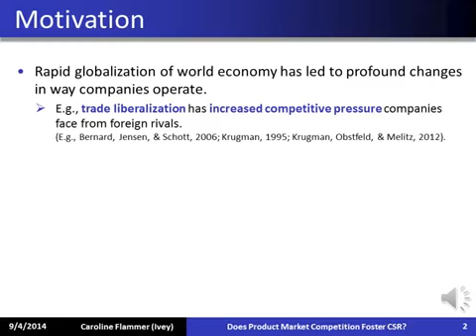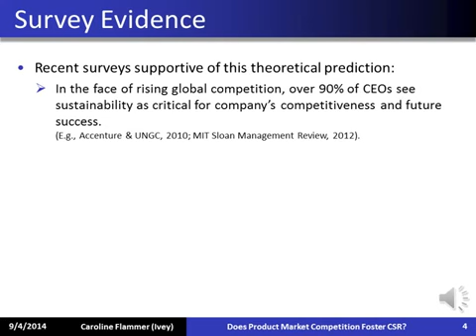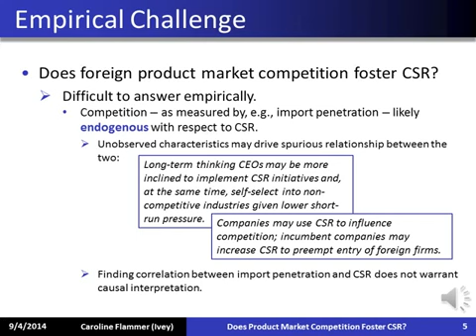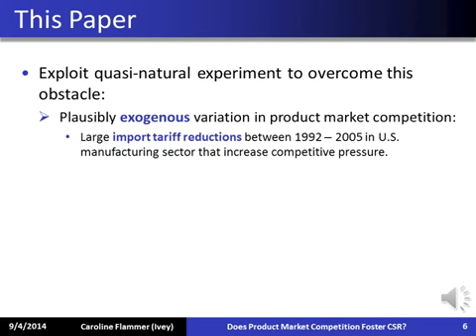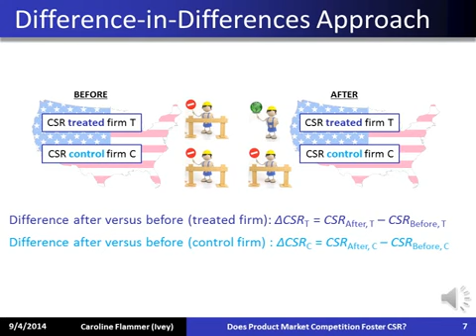SMJ Video Abstract - Caroline Flammer - Product market competition & CSR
This video abstract corresponds to the article "Does product market competition foster corporate social responsibility? Evidence from trade liberalization" by Caroline Flammer, which can be read in full